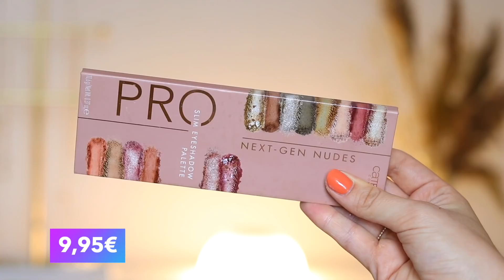DROGERIE HYPES IM TEST August 2021 | Balea, Tetesept, Maybelline uvm. | Lubella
Meine Lieben! Heute zeige ich euch wieder ein paar krasse Drogerie Hypes und erzähle euch, was ich so von den produkten halte 😊

POSTADRESSE für Pakete:
Luise Drechsler
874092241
Postfiliale 592
13088 Berlin